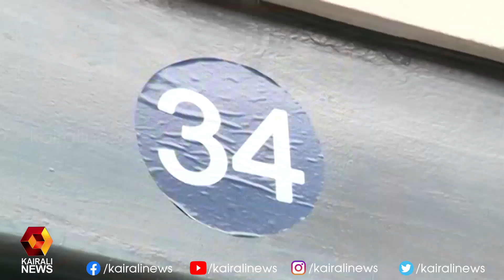വഴിയോര കച്ചവടം നടത്തുന്നവര്‍ക്ക് സ്മാര്‍ട്ട് വെന്‍ഡിങ് സ്ട്രീറ്റ് | Vending street | Trivandrum